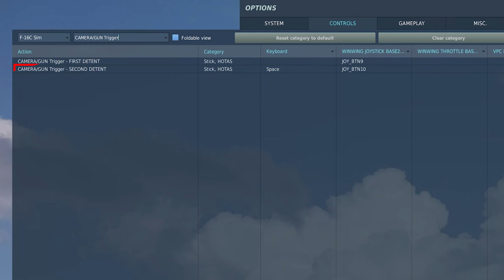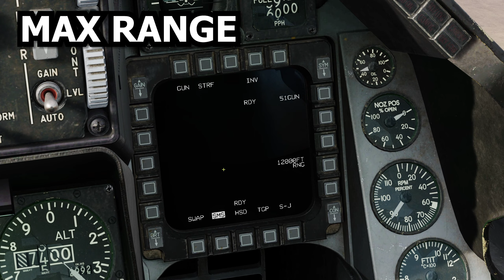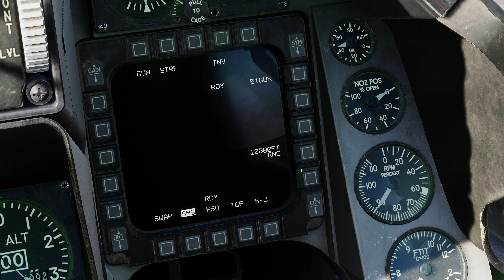F-16 Weapons Masterclass Ep. 11 - A-G Gun | DCS: World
The Air-to-Ground gun isn't always practical... But it's always a lot of fun!

Timestamps:
00:00 Opening and Intro
00:09 Ammo Types
03:34 Controls Setup
03:54 Options And Sybology
07:52 GUNS GUNS GUNS
09:45 Outro